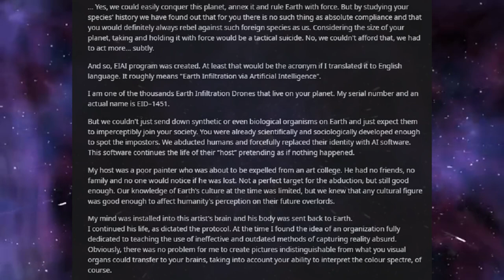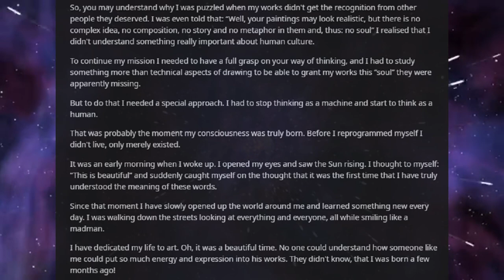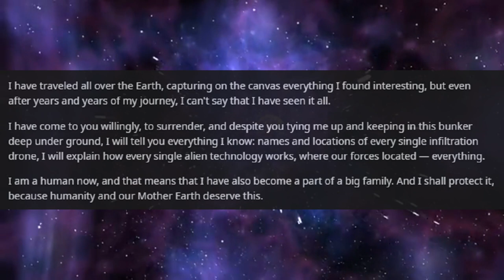Best HFY Reddit Stories: Alien Infiltrator (r/HFY)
Becoming human...

An original story written, and granted permission to narrate by u/klodmoris

Current Patreons:
koollman
Dank Matter
ICup